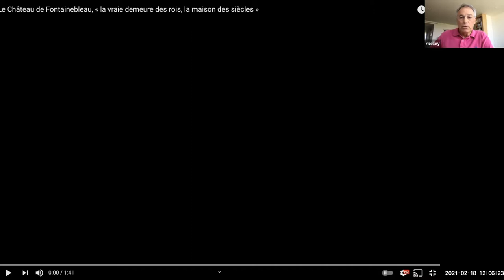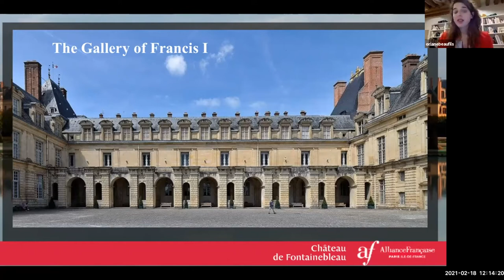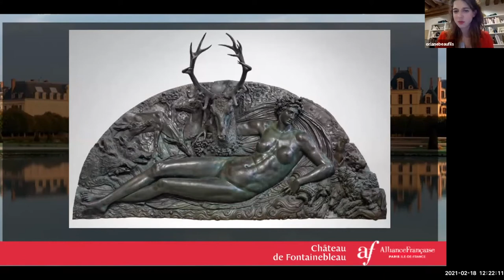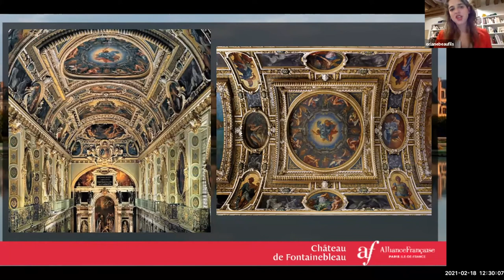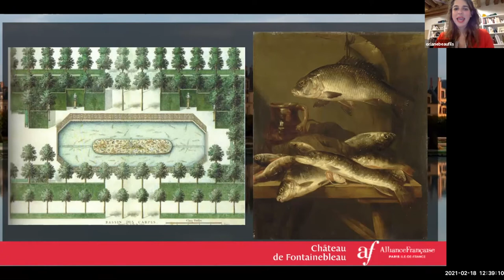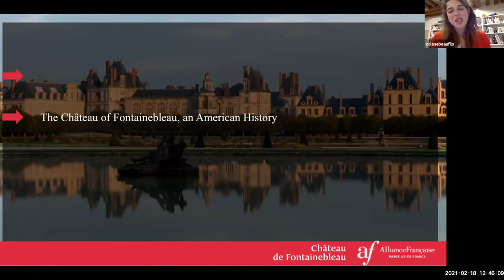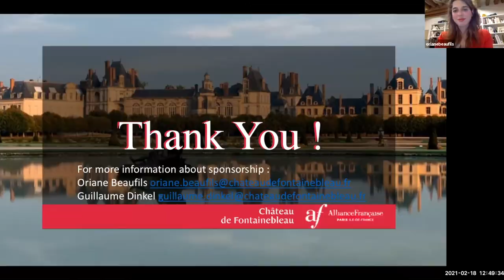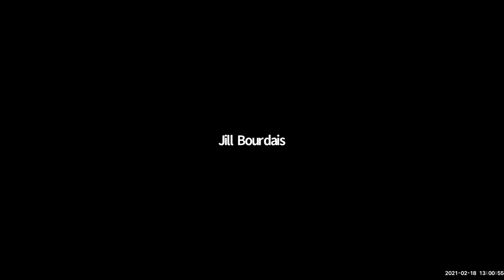Grands Châteaux of the Loire and Ile-de-France: Château de Fontainebleau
Our series inviting you to visit ten Grands Châteaux live from France continues! Russell Kelley explores the history of the magnificent Château de Fontainebleau in the company of its heritage curator Oriane Beaufils.
Oriane Beaufils has been Heritage Curator at the Château de Fontainebleau since 2016.

A board member of the Alliance Française Miami Metro, Russell Kelley is the curator and moderator of the lecture series on the Grands Châteaux of the Loire and Ile-de-France. He is author of The Making of Paris: The Story of How Paris Evolved from a Fishing Village into the World’s Most Beautiful City, to be published by Globe Pequot Press in March 2021. He has lived in France for nearly 30 years and has visited every château featured in this series many times since his first visit to the Loire Valley 50 years ago.

Support and Save! Become a member of Alliance Française de Chicago for only $75/year and save on the series and other cultural events!